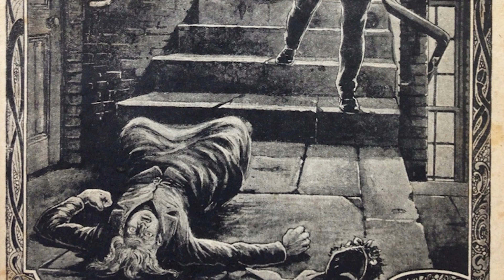Was he a butcher, a mad doctor or a police officer?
Join us on a gripping journey into the heart of Victorian London as we dive deep into the enigmatic case of Jack the Ripper. This true crime documentary delves into the chilling murders that terrorized the Whitechapel district, leaving an enduring mystery that has baffled investigators for over a century.

In this video, we'll explore the dark secrets of the Ripper's crimes, step into the very streets where he roamed, and examine the various theories surrounding his identity. From the gruesome crime scenes to the suspects and clues, we'll leave no stone unturned in our quest to uncover the truth about this infamous serial killer.

Whether you're a true crime enthusiast, a history buff, or simply intrigued by unsolved mysteries, this video will provide a comprehensive look at the Jack the Ripper case. Join us as we attempt to shed light on one of the most enduring mysteries in criminal history.